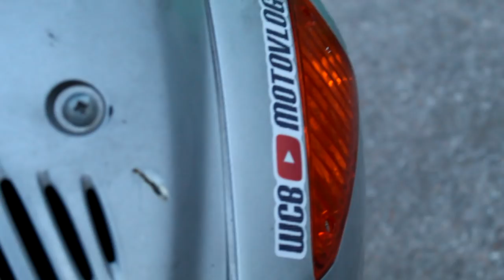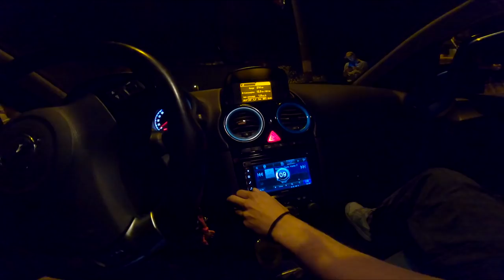WCBmotovlog ΔΥΝΑΤΉ ΒΌΛΤΑ ΜΕ ΔΥΝΑΤΉ ΠΑΡΈΑ!!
Καλησπέρα σε όλους τους φίλους της ομάδας μας!! Ελπίζω να είστε καλά και έτοιμοι!! Σιγά σιγά ξεκινάει το νέο καναλακι μας με πολλές εκπλήξεις!! Πολλά πράγματα έρχονται και σας θέλω έτοιμους και δυνατούς!! 💪💪 Κάντε ένα λαικ  ένα σαμπ!! Σας ευχαριστώ πολύ για το support και την αγάπη σας!!

Its a Vlog mainly motovlog channel and we are a team. I have a DJI SPARK drone , Goprohero7black , elephone rexso dual and I edit our videos with sony vegas pro 15 .
Greetings from greece we hope that you will like our videos and enjoy them.

MY BIKE IS TUNED AND UPGRADED AT.

Agxialou 170
Peiraiá, Attiki, Greece

Songs:
Intro - AUFL ALL IN THE SAME , Major Lazer - Night Riders (ft. Travis Scott, 2 Chainz, Pusha T, & Mad Cobra),illeoo - bouno

Feel free to send us anything.

Camera
Camera: Canon 4000d dslr
Drone
Mic: Ps4 controller mic
Edit Program
Video shoot : Ntelos,Bari,Mike
Video edit : Ntelos